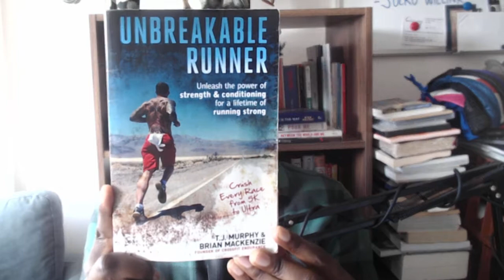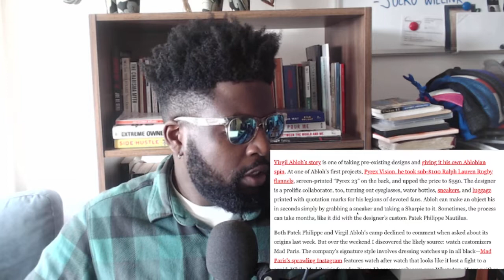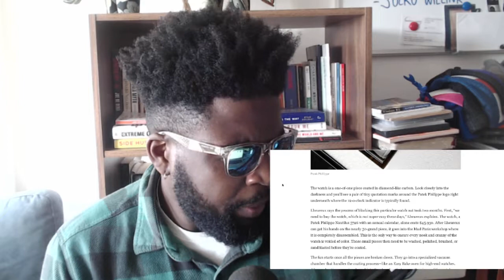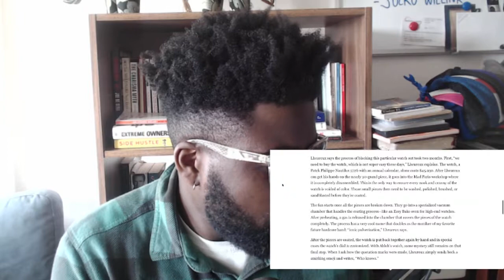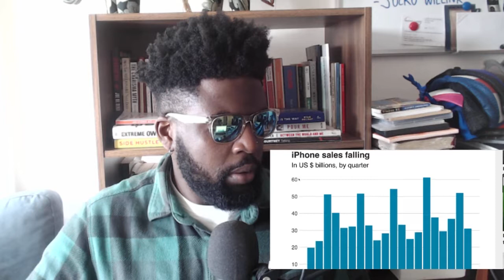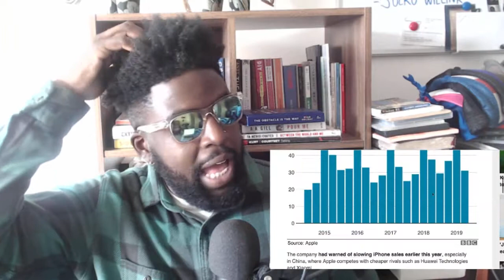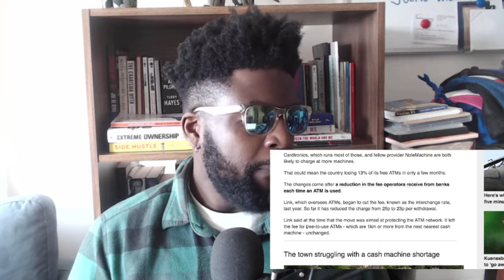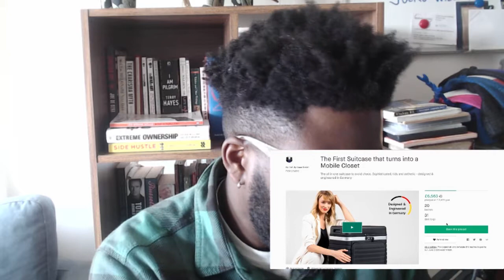The Agostinho Zinga Show #189 | "Something In the Water"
Agostinho rambles about Patek Philippe watch customizer Mad Paris, Pharrell's festival 'Something In the Water' wash out, iPhone sales drop at record pace, cash machines disappearing, Mpow D8 bluetooth earphones, pull up suitcase and more...